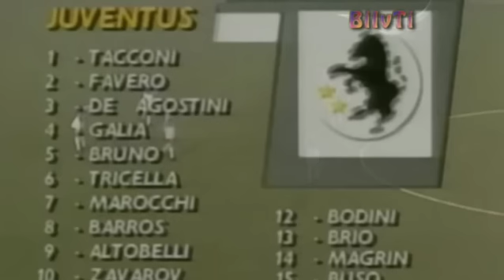World Football Legends: A. ZAVAROV